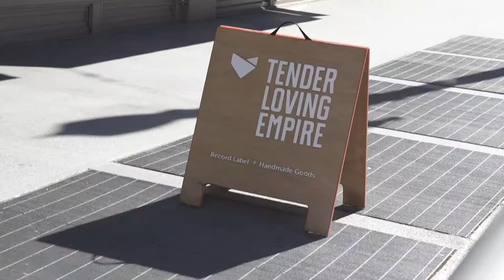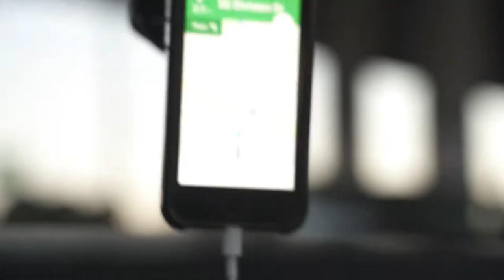Cupcakes and Patreon Shoots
Story Two Hundred Twenty-Seven

It's Mabel's birthday.  We take her downtown to get a pupcake and do some walking around.  It was St. Patty's day and there were a lot of drunk people out.   Later I meet with a band to discuss an upcoming video for their Patreon